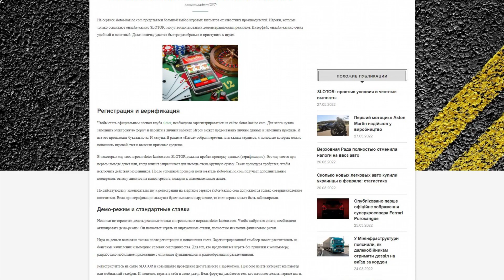filmix.net.ua - Guest posting an article, news or press release on the website filmix.net.ua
Filmix.net.ua is dedicated to automotive news.

It provides information about:

- foreign cars,

- the news,

- car news,

- auto repair,

- the automobile market,

- and articles.

Guest posting an article, news, interview or press release on the website filmix.net.ua quickly and easily with PrFlare.

guest posting

guest post

post news

article publishing

outreach